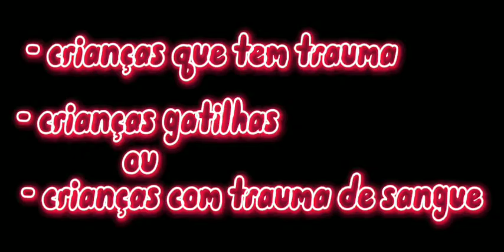°Mostre um desenho que te traumatizou° | trend | ♡Gacha Club♡